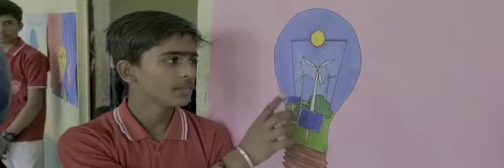On occasion of Saturday event topic,"Future of Green energy "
On occasion of Saturday event topic,"Future of Green energy,honorable chief guest Mr.Rahul Mishra Asisstant Commissioner GST with EO Tulsipur Dr. Sampornanad Tiwa and Principle sir Mr.Shakir Ali.